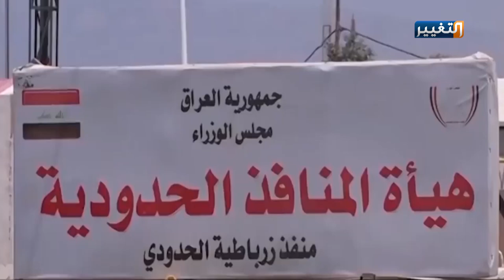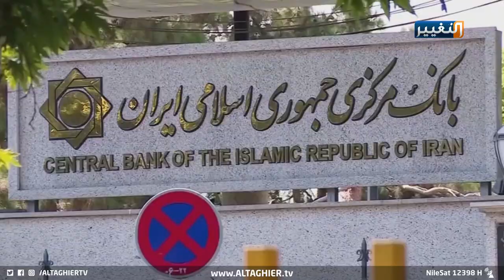من يدفع فاتورة العقوبات الأميركية على ايران؟ | تقرير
مخاوف إيرانية من تضرر اقتصادها بعد سعي العراق الى الاكتفاء الذاتي والعمل على انتاج كل ما هو بحاجة اليه، دفع طهران الى زيادة حجم التبادل التجاري مع العراق الى أكثر من عشرين مليار دولار.
تقرير: أنمار العبيدي
قراءة: عماد القرالة